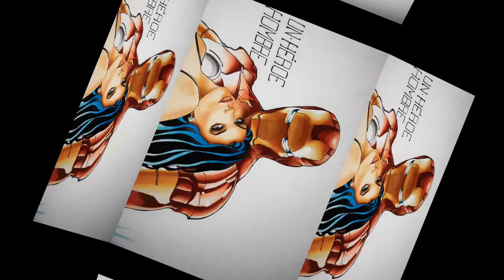Dia del Libro 23 Abril 2015 Irapuato Gto